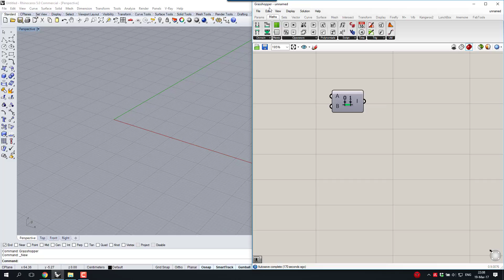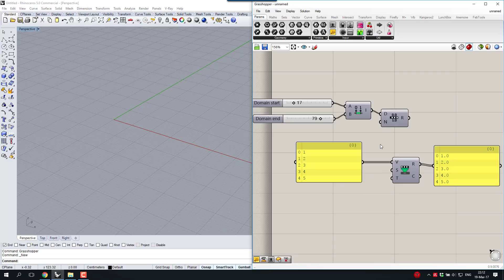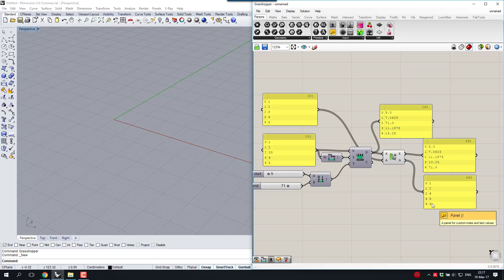Line Attractor Prarmeter Grasshopper 01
שימוש בקו כמחולל שונות במודל